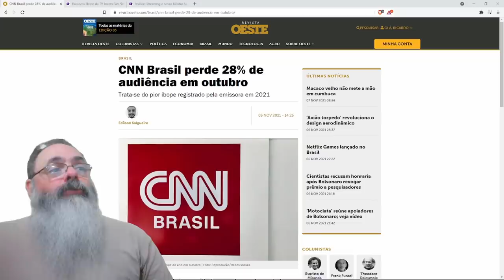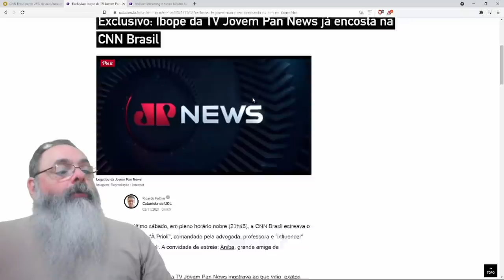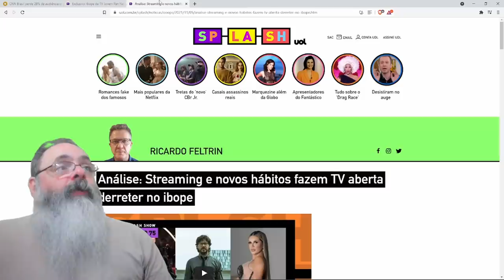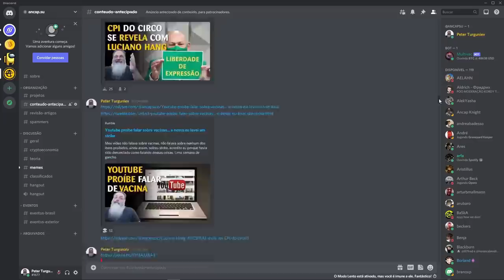CNN Brasil perde 28% da audiência e é ameaçada pela Jovem Pan